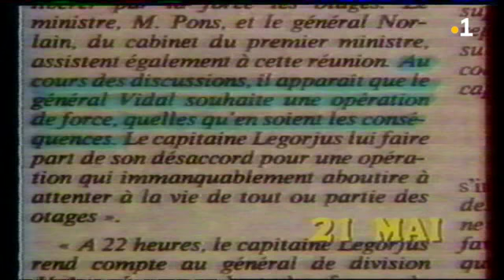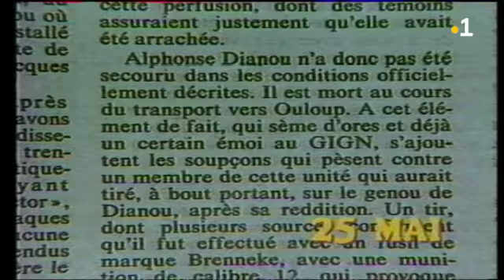La polémique continue en juin 88 après l'assaut de la grotte d'Ouvéa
Une enquête judiciaire est ouverte suite à l'assaut de la grotte d'ouvéa le 5 mai 88. Dans les semaines qui suivent, la polémique ne cesse de s'amplifier. Le 1er juin 88, RFO Nouvelle-Calédonie fait le point sur les derniers témoignages.